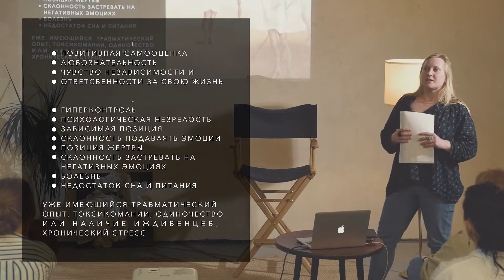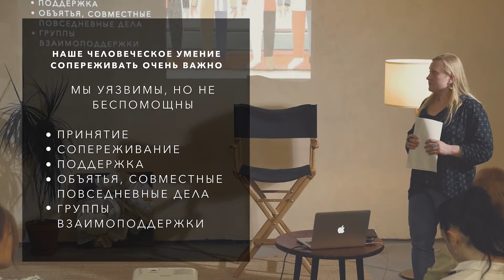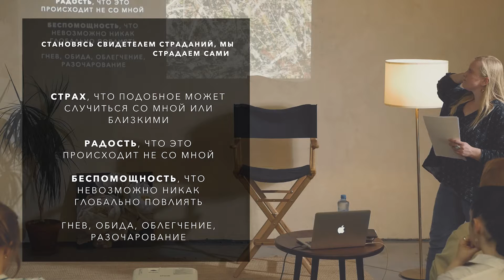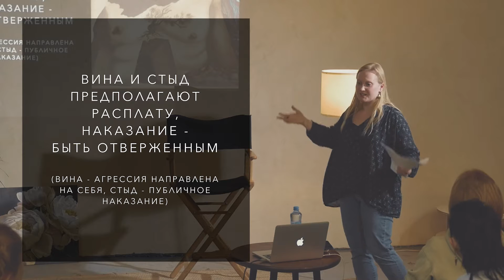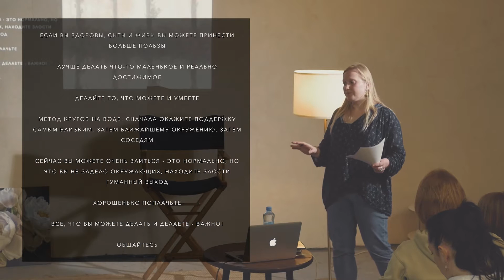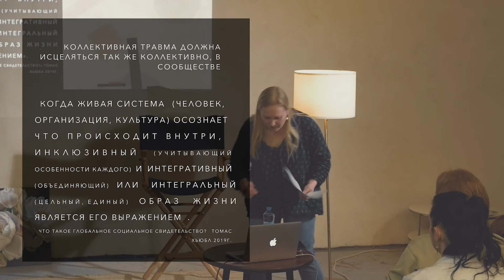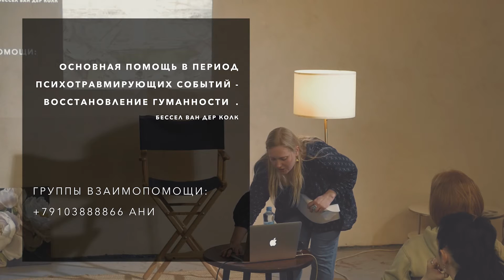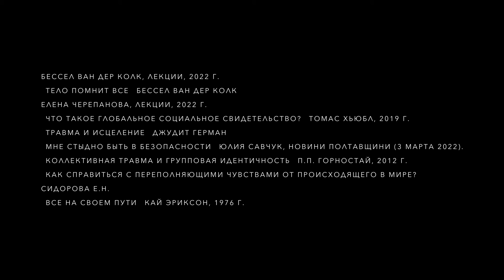Переживание психотравмирующих событий | Лекция Ирины Кардаковой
1-я лекция из цикла открытых лекций по психологии проекта METEOR.
Тема: Переживание психотравмирующих событий. Травма свидетеля, коллективная травма. Самопомощь, помощь другу.
Лектор: Ирина Кардакова, психиатр-психотерапевт.
Производство студии Birdhouse
Оператор, монтаж и дизайн - Антон Ильинский
Руководитель проекта Meteor - Эльмира Лин